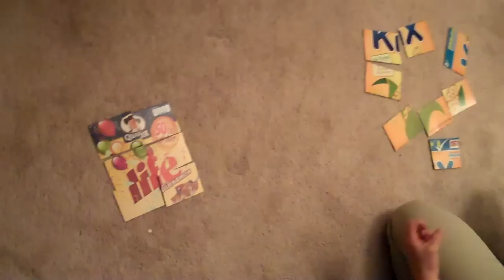Once a Bridesmaid Never a Bride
Our annual halloween party was . . . well . . . a little crazy!

Fan Mail:
4012
Pocatello, ID
83205